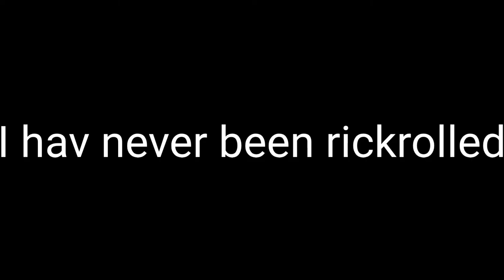I have never been rickrolled.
U cannot rickroll me